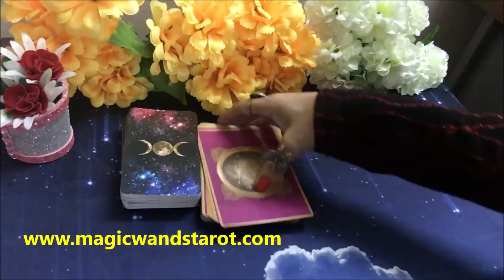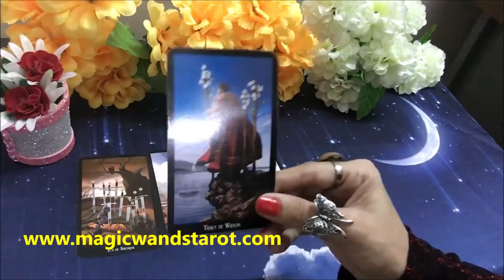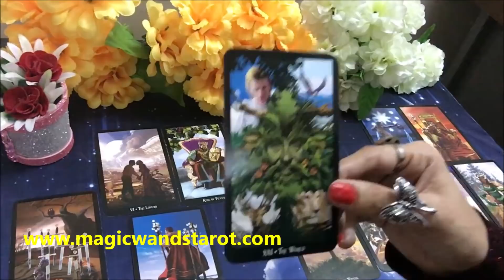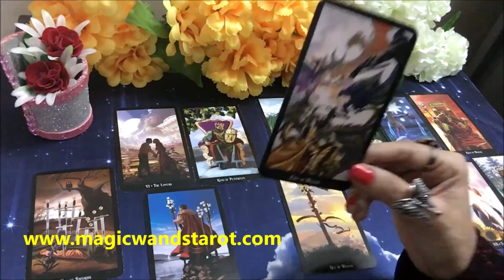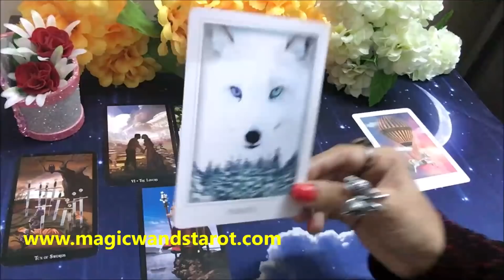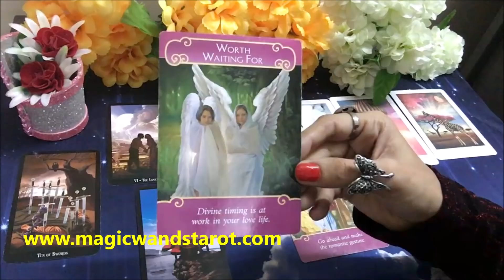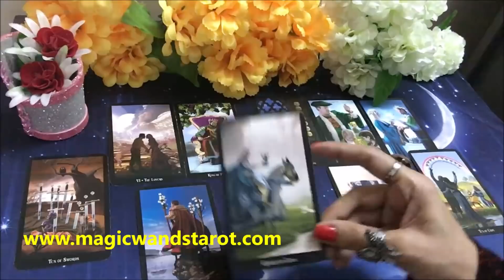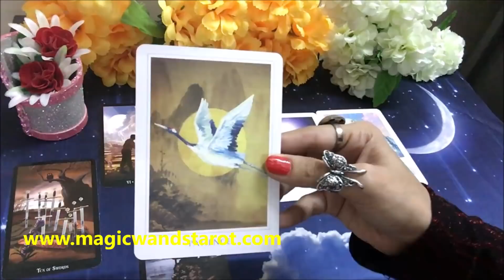2021 YEAR- SUCCESS IN MONEY & LOVE IS COMING - HOW YOUR 2021 WILL BE -APKA 2021 KAISA HOGA- MWT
🌟🌟 YOUR 2021 YEAR - HOW YOUR 2021 WILL BE IN LOVE WORK CAREER- APKA 2021 KAISA RAHEGA LOVE WORK MAIN 🌟 SHARE COMMENT LIKE 🌟🌟 Mystic C- Magic Wand's Tarot

⭐️ HOW YOUR OCTOBER LOVE MONEY WILL BE PICK CARD ⭐️HOW YOUR SEPTEMBER LOVE MONEY WILL BE PICK CARD ⭐️WILL YOU BOTH REUNITE OR RECONCILE PICK CARD ⭐️HOW YOUR FIRST DATE AND WITH WHOM IT WILL BE